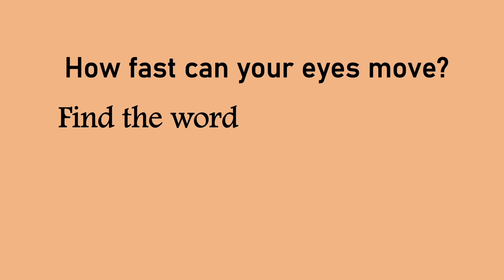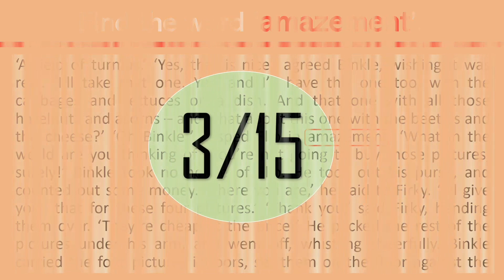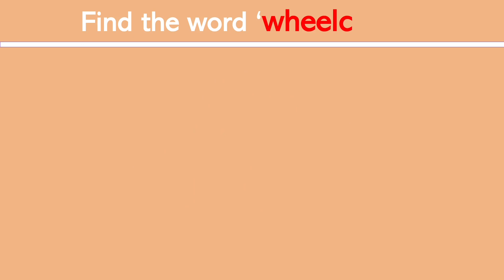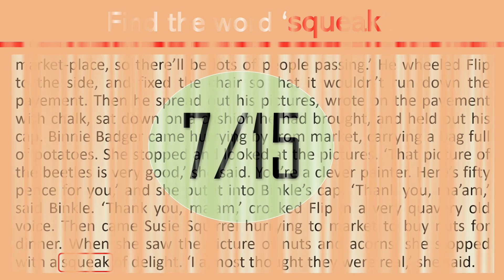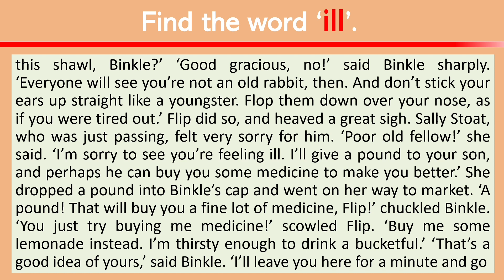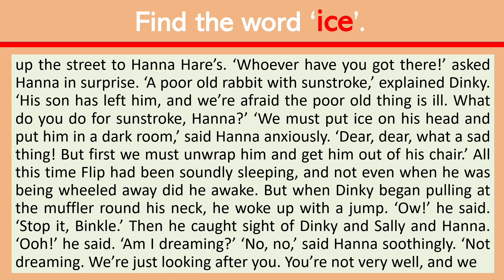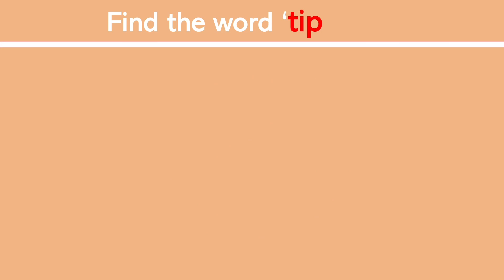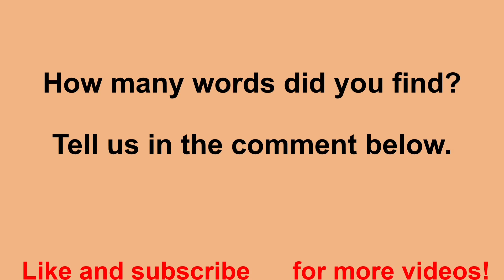Train Your Eyes | Find Words in Red | Speed Reading | Test 4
- Quickly look for the words in red color. Find them before the time runs out. There are 15 words in total.